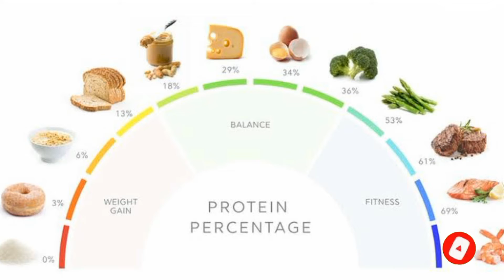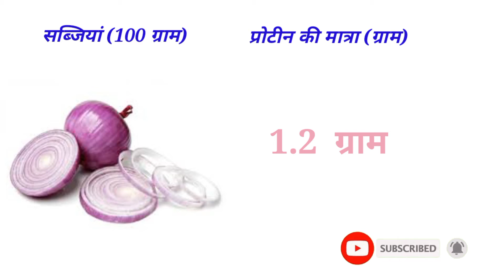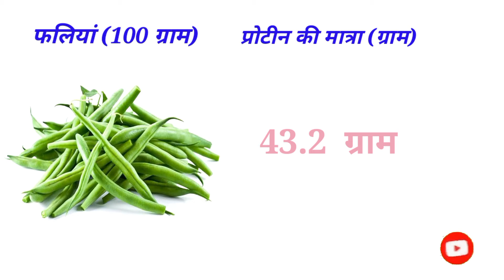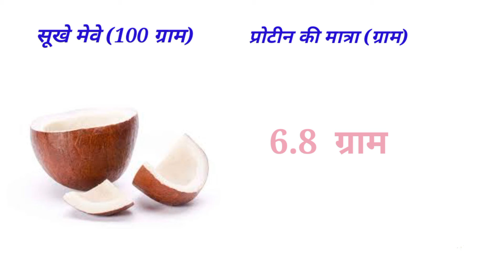विभिन्न भोज्य पदार्थों में प्रोटीन की मात्रा (हिंदी में)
खाने की चीजों में प्रोटीन की मात्रा